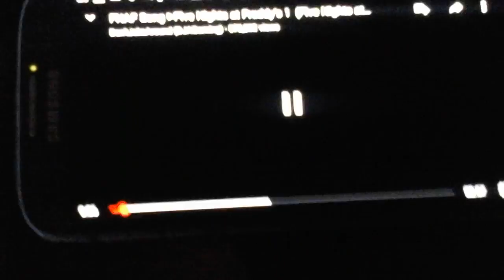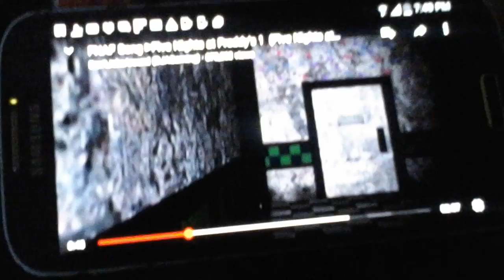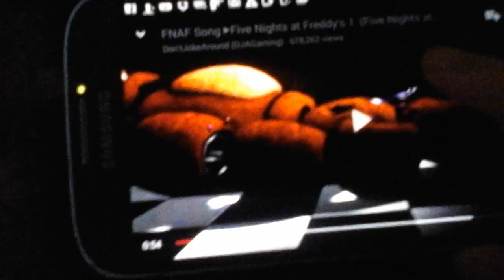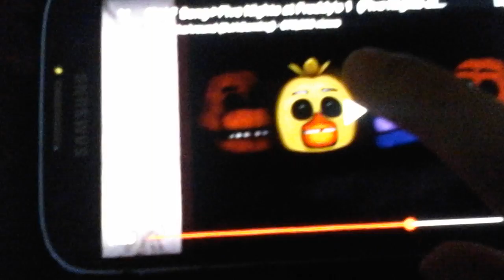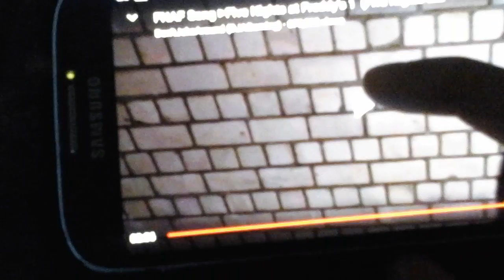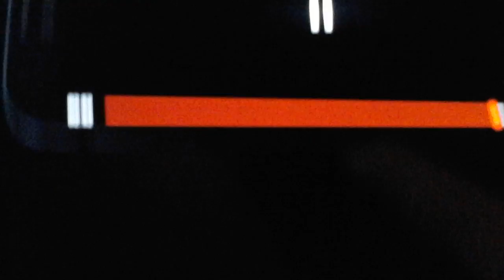My reatchoin to fnaf five nights at freddy's 1 five nights at freddy's animation